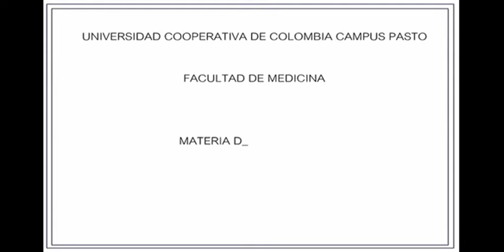RESPIRATORIO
UNIVERSIDAD COOPERATIVA DE COLOMBIA CAMPUS PASTO

MATERIA DE SEMIOLOGÍA

EXPLORACIÓN FÍSICA DE RESPIRATORIO